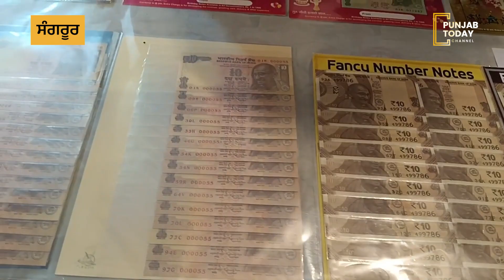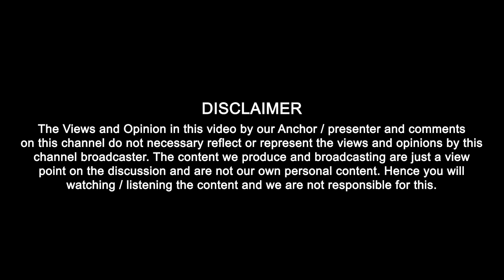ਪਹਿਲੀ ਸਦੀ ਤੋਂ ਲੈ ਕੇ ਹੁਣ ਤੱਕ ਦੇ ਸਿੱਕੇ ਨੋਟਾਂ ਦੀ ਲੱਗੀ ਪ੍ਰਦਰਸ਼ਨੀ | Punjab Today